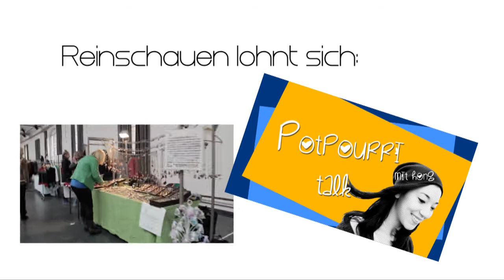KAUFFELD&JAHN - Designers Lookbook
Für alle, die das Make-Over nicht interessiert: 01:12 reinzeppen :)

Lesen!!! :)

gibts FOTOS vom Shoot!!! Reinschauen lohnt sich.

2. Runde des Designers Lookbook. Diesmal mit dem Duo Kauffeld&Jahn. Ich hoffe sehr, es gefällt euch. Es war super kalt (habe Anfang Nov gedreht), doch Die Location hat einfach so toll gepasst.

Großen Dank an:
meinen Kameramann - Ole Thomas
Kimmi Chung Photography für Fotos und Make-Up
für tatkräftige Unterstützung - meine Mama

morfashion
morfashion

Musik

alles:
Kyoto Connection
Voyage III - the Space between us: